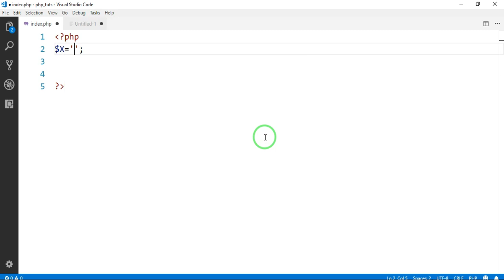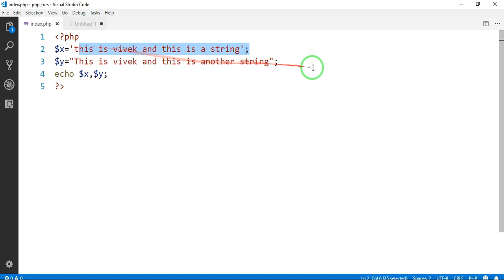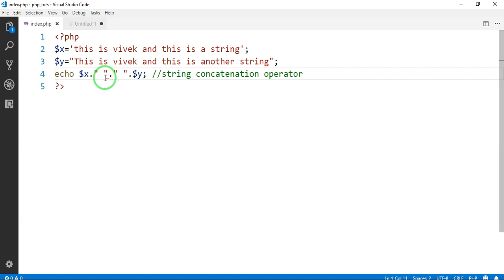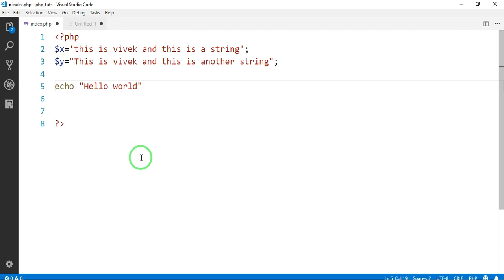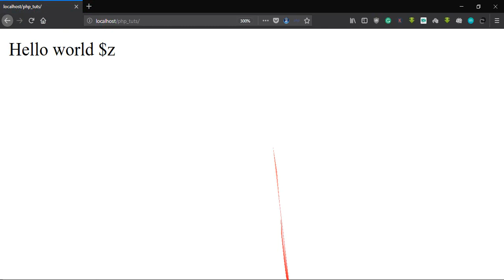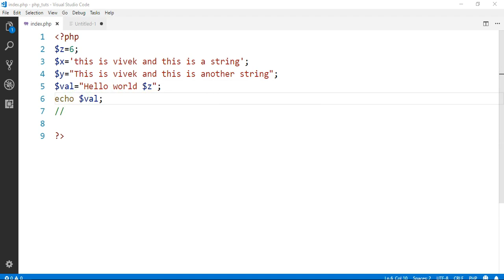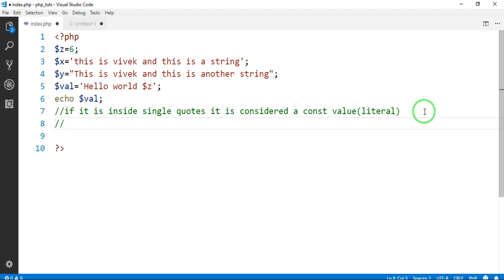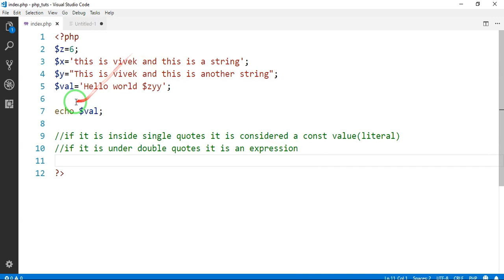12-String in PHP HINDI | PHP tutorial in hindi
Hello friends welcome to PHP tutorial in Hindi in this video we will see string data type in php and we will see how to create string in php and how to show string in php.